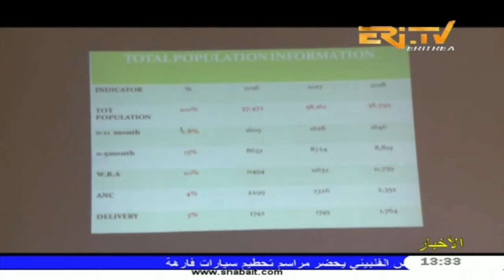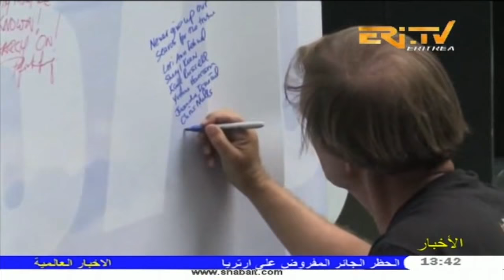ERi-TV, Eritrea - Arabic News for July 31, 2018